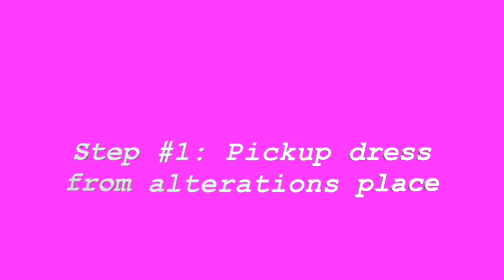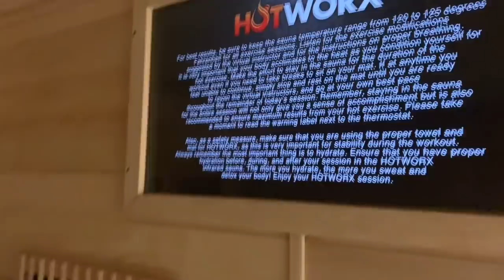PROM 2019 GRWM & VLOG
Come with me through my crazy week full of dress alterations, nails, spray tan, hair, working out and more as I prepare for prom and then get ready with me on the day of!

I know it has been a while, but I'm back and so excited. Hope you guys enjoy these memories just as much as I do.

My dress is from Mac Duggal in style 4906 for those asking!

Vsco: emmajwilliams